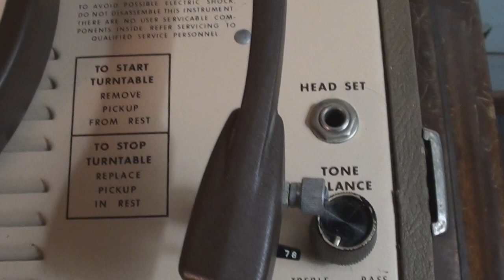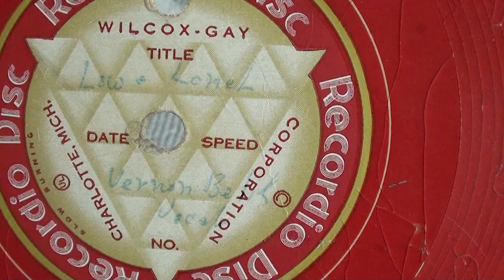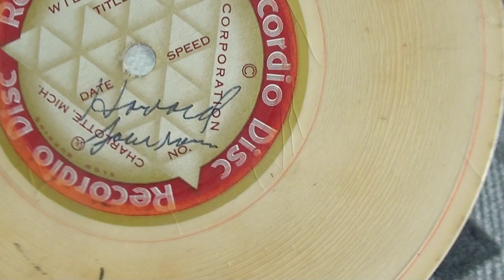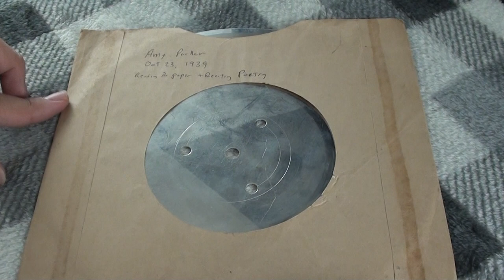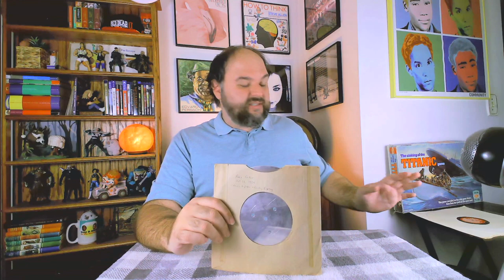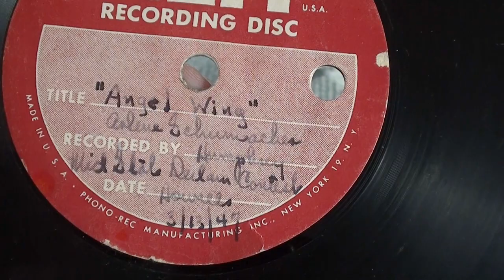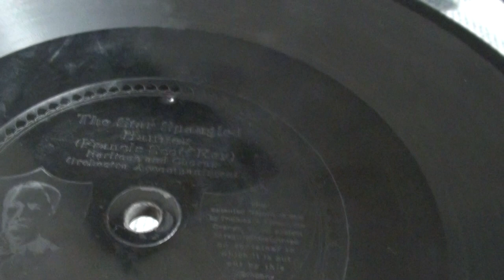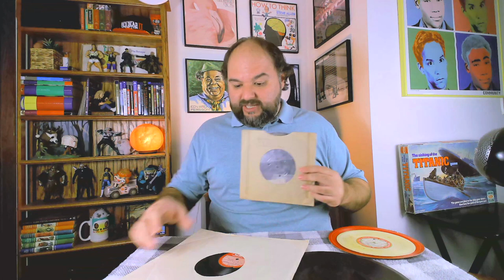Vinyl Record Restoration (Recordio, Aluminum, Edison, Gem)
In this video Patrick talks about and plays some one-of-a-kind vinyl records that he recorded and restored to the best of his ability!

Timestamps:
00:00:00 Intro
00:03:16 My Record Player
00:04:31 How I "Fixed" the Recordings
00:08:02 Discussing the Recordio Discs
00:11:53 Playing Recordio Disc 1
00:15:56 Playing Recordio Disc 2
00:23:24 Discussing the Aluminum Disc
00:28:15 Playing Aluminum Disc
00:35:13 Discussing the Gem 78rpm Vinyl
00:42:37 Playing Gem 78rpm Vinyl
00:56:37 Discussing Edison Diamond Records
01:01:55 Playing Edison Diamond Disc
01:08:04 Playing Edison Disc on Victrola
01:13:19 How to Adjust Volume on a Victrola
01:15:35 Summary and Outro